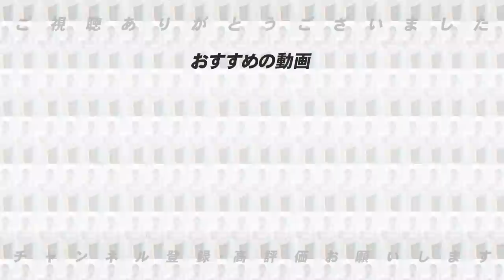【髭事情】時代によってヒゲも変化する？今流行っているのは〇〇男子！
【メンズクリア】
↓超お得な980円(税込)脱毛トライアル予約はこちら↓
先着30名までのキャンペーンなので予約は早めに!
ニキビが出来やすい、カミソリ負けで血出やすい人にはほんとにおすすめです！
清潔感ある男性は間違いない！！！